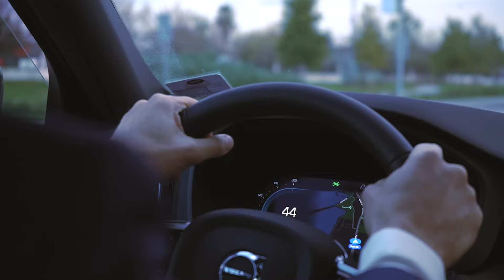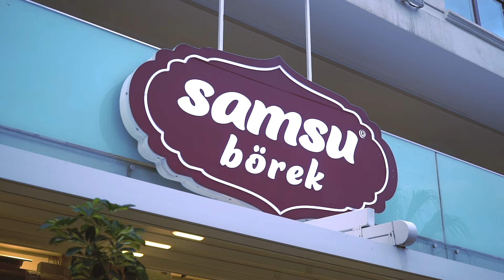KOBİ'den Söylemesi - Samsu Börek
KOBİdenSöylemesi video serisinde yeni bölüm yayında. ✨

Bir evin ufacık mutfağında başlayan Samsu Börek’in hikayesini kurucusu Ümit Dedezade’den dinliyoruz.